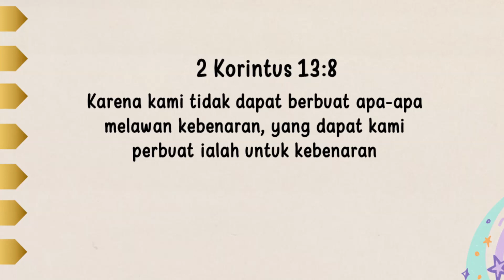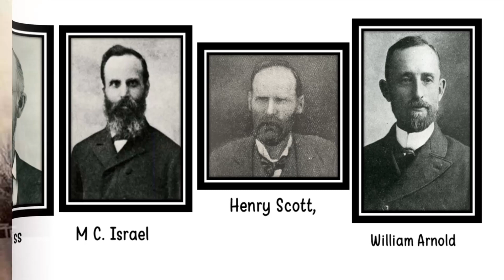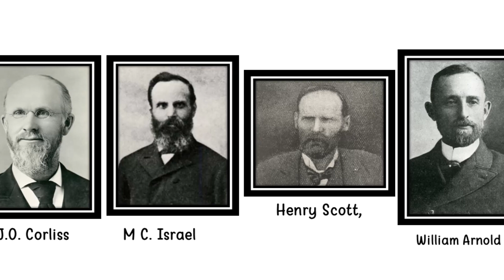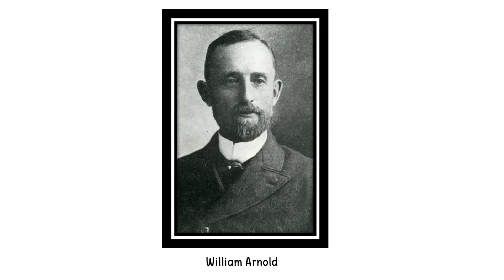Renungan Pagi Anak 2024 | 16 Mei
2⃣0⃣2⃣4️⃣

         *◦•●◉✿(16 Mei]✿◉●•◦*

╔ ஜ۩۞۩ஜ ╗
📝 *Ayat Hafalan : 2 Korintus 13:8*
╚ ஜ۩۞۩ஜ ╝

*– "Karena kami tidak dapat berbuat apa-apa melawan kebenaran, yang dapat kami perbuat ialah untuk kebenaran."*

Ada banyak orang yang berkata ke Ezra dan para pengikutnya bahwa mustahil untuk membangun kembali Kaabah, dan ada banyak penentang, tetapi Ezra dan pengikutnya tetap melaksanakan pembangunan itu.

Orang-orang yang bekerjasama dengan Pdt Haskell untuk memulai pekerjaan di Australia adalah J.O. Corliss & M C. Israel, keduanya adalah pengkotbah, Henry Scott, seorang pencetak; dan William Arnold, seorang penginjil literature. Mereka berharap diundang untuk berkotbah tentang kedatangan Yesus yang kedua kali di gereJa-gereja Protestan, tetapi gereja-gereja itu menolak mereka. Mereka mencoba untuk menyewa gedung, tetapi biaya sewanya sangat mahal. Mereka mendirikan tenda, tetapi kelompok pendeta di kota itu mengancam akan mendisiplin anggotanya yang menghadiri kebaktian-kebaktian Pendeta Haskell atau mengljinkan orang-orang asing mengadakan pelajaran Alkitab di rumah-rumah; dan kadang-kadang pelajaran Alkitab di rumah-rumah dibubarkan oleh para pengacau. Bahkan William Arnold berkeliling selama 6 minggu tanpa satu bukupun yang terjual!

Tetapi para pekerja ini tetap berpegang pada janji Allah bahwa "fimanKu, tidak akan kembali kepadaKu dengan sia-sia" dan mereka tetap bekerja. Pada suatu hari Sabat siang, Pdt Haskell mengunjungi sebuah rumah dan memperkenalkan dirinya kepada seorang wanita pemilik rumah itu. Ayah," wanita itu memanggil suaminya, seorang pembuat kereta, "ada beberapa orang Amerika yang mencarimu". John Henry Stockton sedang memanaskan dashboard, bersiap untuk mencetaknya. la pergi keluar dan berbicara lama dengan Pdt Haskell, tanpa disadarinya dashboard yang ia panaskan tersebut rusak. Tetapi John Henry Stockton tetap mengundang Pendeta Haskell untuk datang ke rumahnya memberikan pelajaran Alkitab. John Henry Stockton adalah orang pertama yang menerima kebenaran ini di Australia. Tak lama kemudian, gereja Advent pertama di organisir dan JH Stockton adalah pendeta lokal pertama yang diurapi menjadi pendeta di gereja tersebut. William Arnold yang pada awalnya tak menjual satupun buku dalam 6 minggu, akhirnya menjual lebih dari 1.000 buku "Daniel dan Wahyu" dalam waktu kurang dari 1 tahun.

Saat ini, setelah 99 tahun berlalu, di seluruh Divisi Pasifik Selatan terdapat 1.220 gereja dengan 163.825 anggota. Jadi ketika orang mengatakan kepada anda bahwa hal itu tak dapat dilakukan, ketika seluruh dunia berusaha memikat anda untuk bergabung dengan mereka, tetap lakukan apa yang Allah minta untuk kita kerjakan. Dan hal itu akan terlaksana!